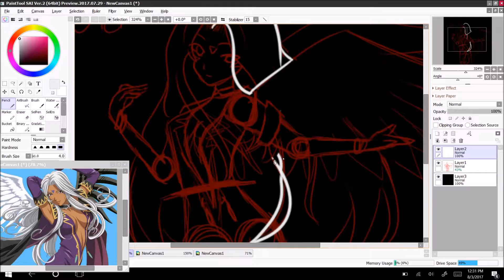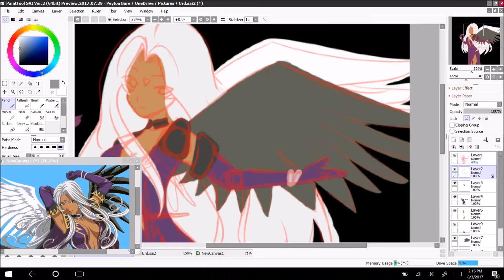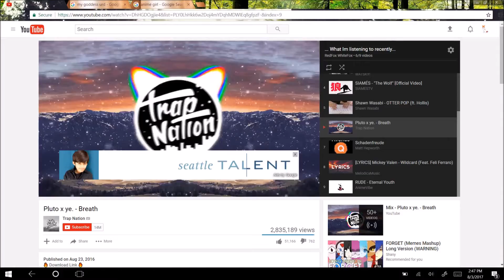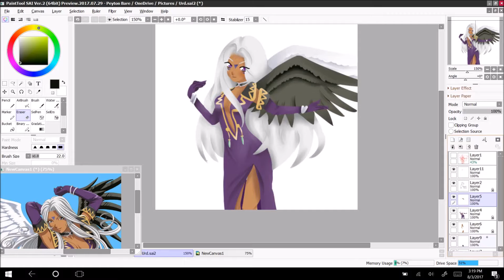Urd | Ah! My Goddess | Speedpaint | Fox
The other birthday present for Sam I am. XD